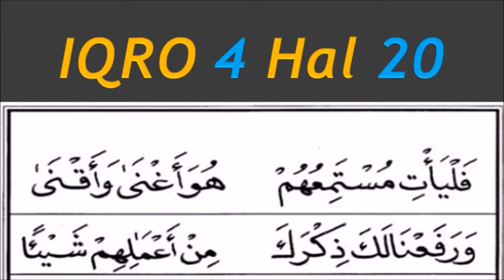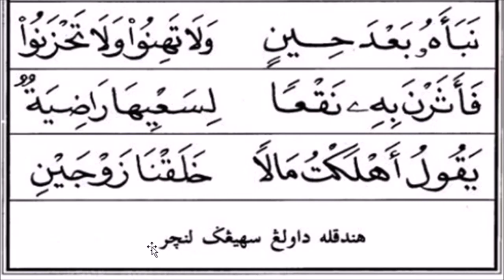IQRO 4 Halaman 20